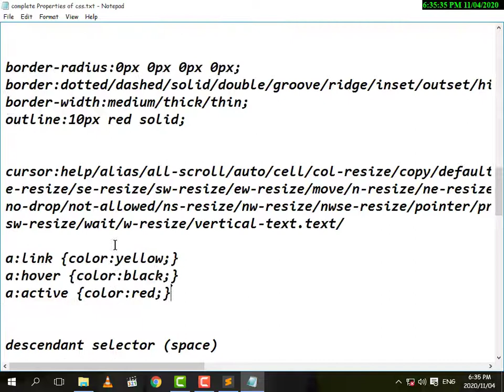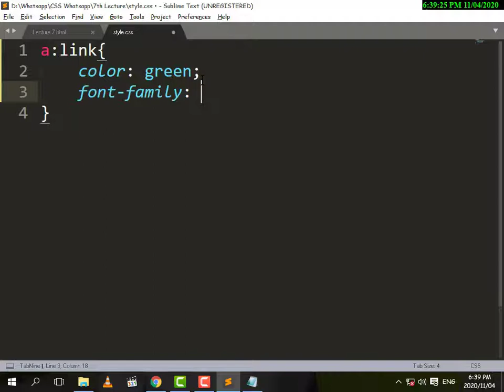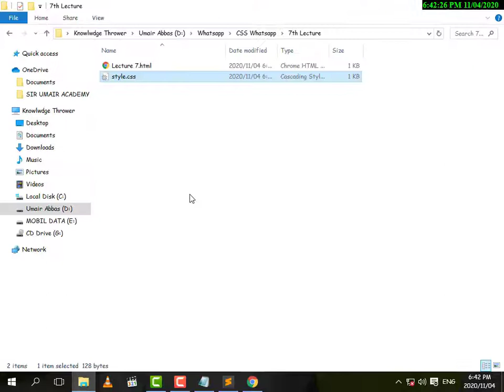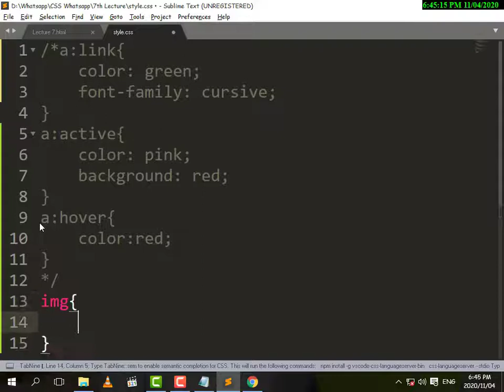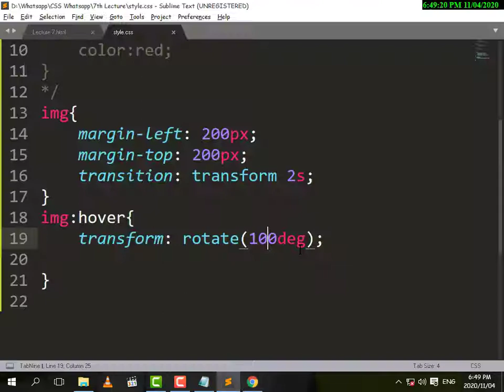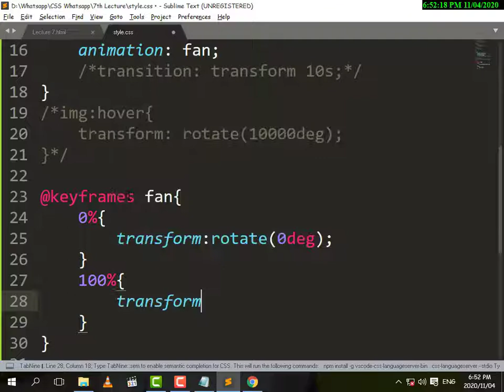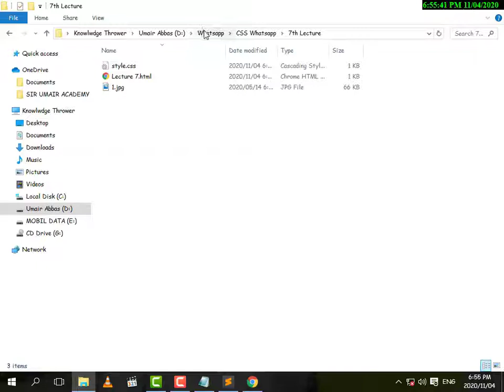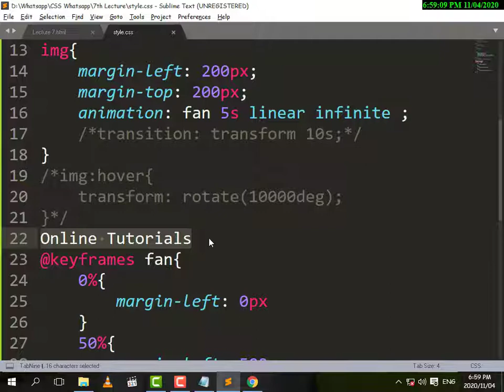What are keyframes? & What are html hyperlinks | Link | Visited | Hover | Active | in CSS ??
Hey Friends! in this CSS animation tutorial, I'm going to introduce you to keyframes, and the @keyframes syntax. Keyframes are the powerhouse of CSS animations and are essentially where we define our different animations.
In this video, We will also learn HTML Hyperlinks like hover, Active, and link.